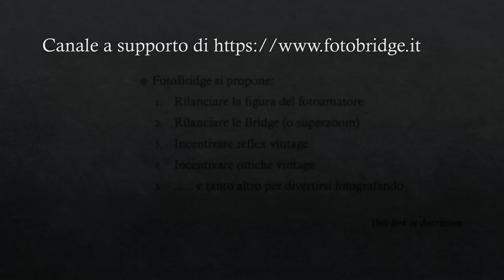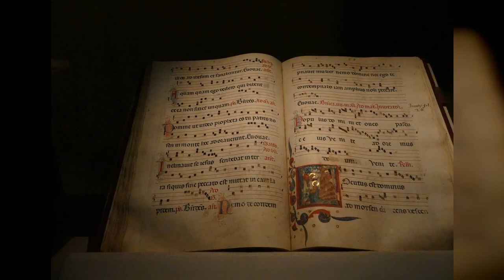Panasonic Lumix FZ300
Versione video di Panasonic Lumix FZ300 - galleria fotografica pubblicata su FotoBidge

Selezione eterogenea da un archivio di oltre 3000 foto realizzate in situazioni e luoghi diversi. La versatilità della fotocamera è evidente e grazie alla luminosità dell'obiettivo si può "giocare" anche con lo sfuocato.

Foto di Luigi Velotti e Massimo Bonetti